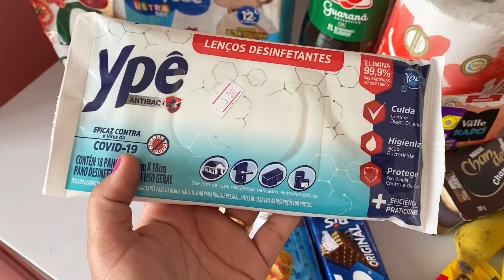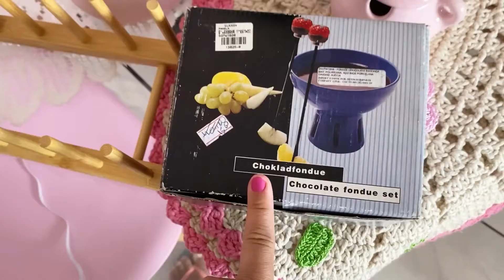POR FAVOR NÃO ME JULGUEM 😭 POR QUE ESTOU FAZENDO ISSO ? COMPRAMOS O QUE EU MAIS QUERIA🥰 ESTOU BOBA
✨Posso te pedir um favor?🙏
🍃Compartilhe! 💖 m m

Muito obrigada, que Deus te 💖